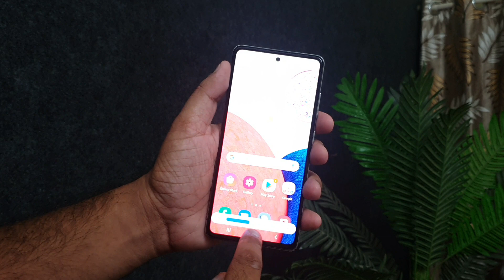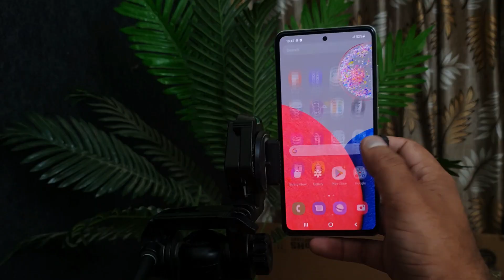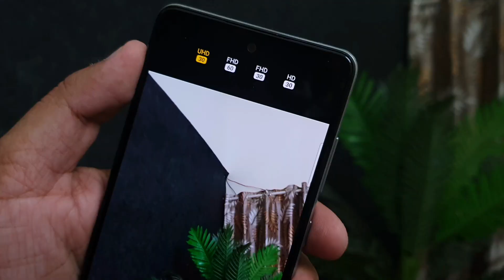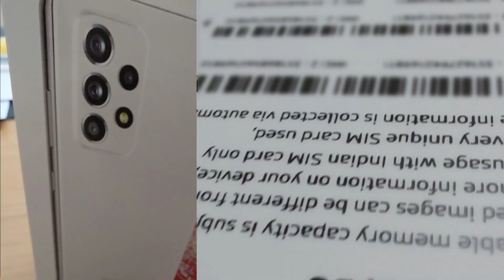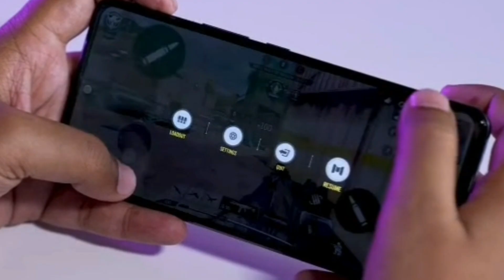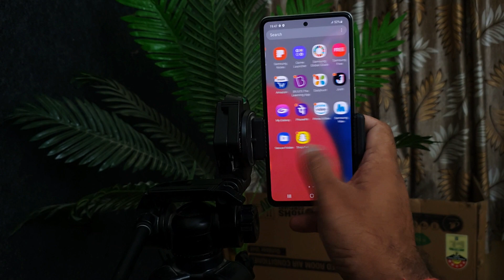Full Review of Samsung A52s 5G : STOP before Buying !!!!🔥🔥🔥🔥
GIVEAWAY : Samsung Galaxy A52s 5G Unboxing & First impressions | 120Hz Display, SD778G, 64MP camera

00:00 introduction
00:48 Samsung Galaxy A52s Unboxing
01:22 Samsung Galaxy A52s 5G build quality & inhand feel
02:26 Samsung Galaxy A52s 5G Sound Test
03:20 Samsung Galaxy A52s 5G Display
06:40 Samsung Galaxy A52s 5G Performance & specifications
04:44 Samsung Galaxy A52s 5G camera
06:12 Samsung Galaxy A52s 5G Battery & charging
07:28 My Opinions
Samsung Galaxy A52s 5G review in hindi
Samsung Galaxy A52s 5G camera review in hindi